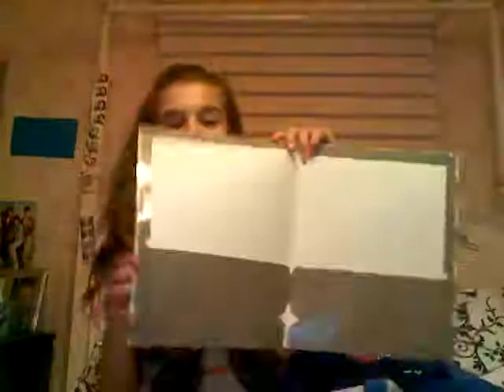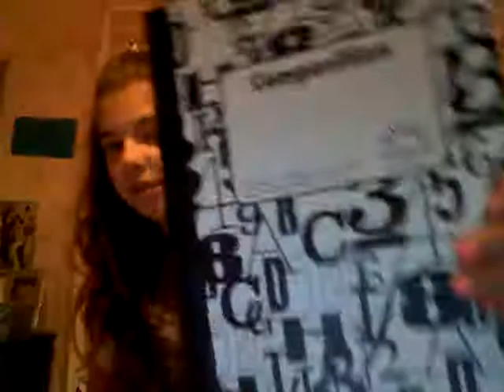My Back To School Supplies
Good luck in school!!